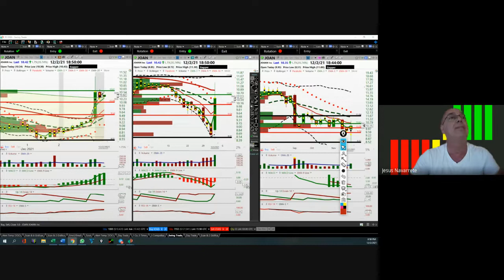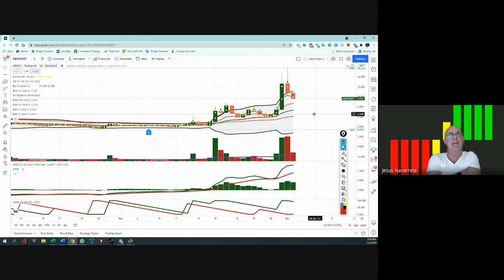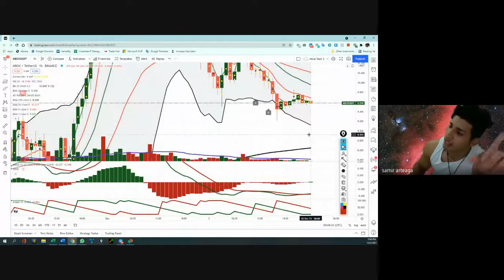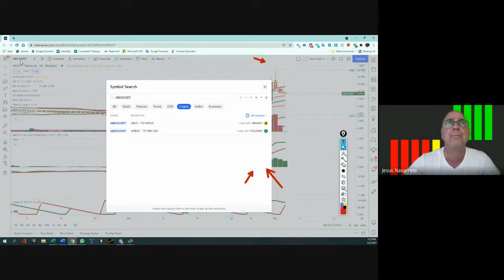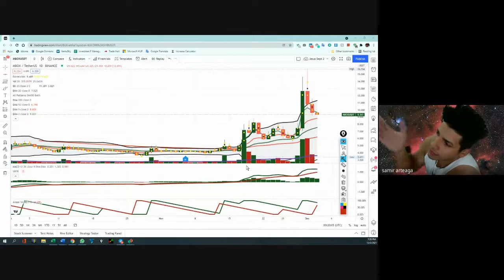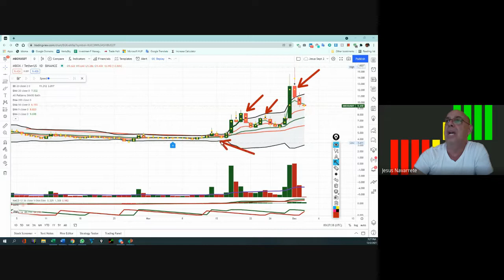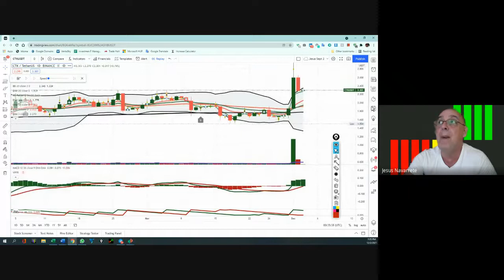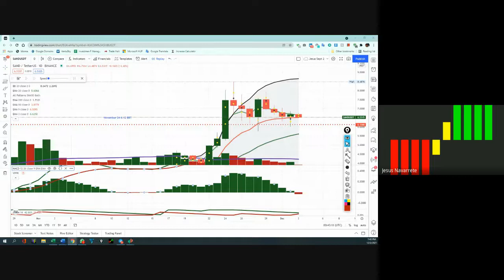Diciembre 2, 2021,...Actualizaciones de Crypto Toke (pte 2)